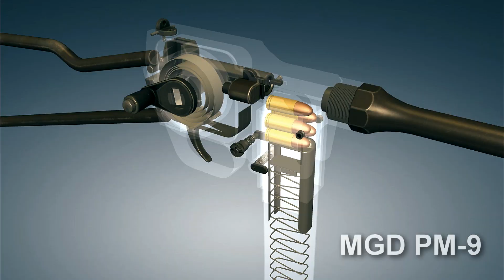MGD PM-9 Submachine gun. How it works | 3dGun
The MGD PM-9 was a French open bolt submachine gun, designed in the late 1940s or early 1950s by Louis Debuit and manufactured in small numbers by French firm Merlin and Gerin in the 1950s. The PM9 was an unusual design in three different ways: it employed off-axis delayed blowback, it had a clock-style spiral mainspring similar to that of the Lewis gun, rather than the cylindrically-coiled spring used in the vast majority of self-loading firearms and, most unconventionally of all, used a rotating flywheel as a delaying mass in conjunction with the bolt. It was furnished with a folding magazine, and some also had folding buttstocks, and this together with its original operating mechanism results in a highly compact weapon, but there is no known record of it being purchased or deployed by any military or police force...

This video was made using game World of Guns: Gun Disassembly